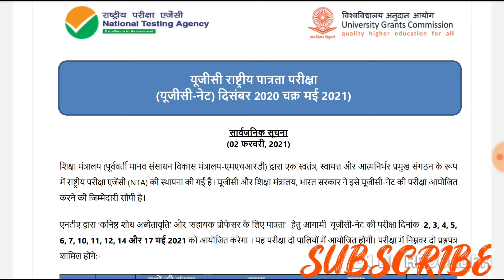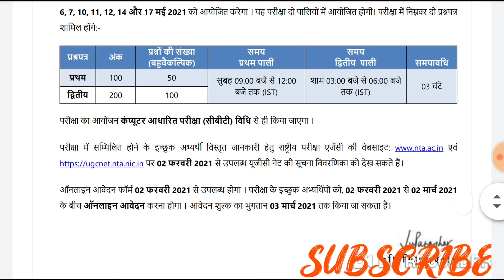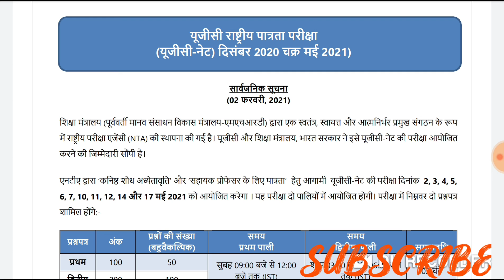NTA UGC NET 2021Exam Date Declared l UGC Net 2021 Exam date l NTA NET 2021 Notification l UGC NET